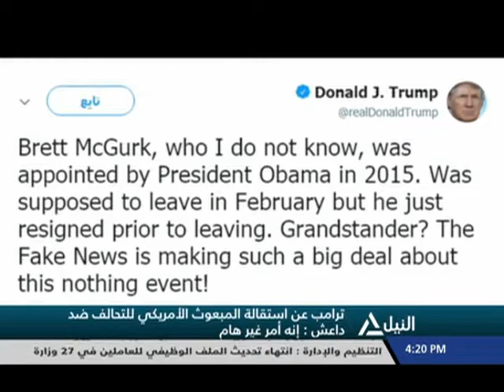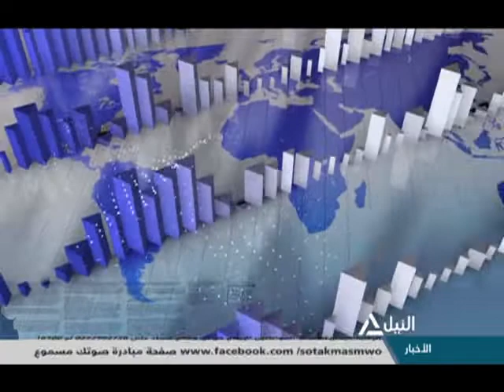بانوراما النيل الرابعه عصراً 23-12-2018